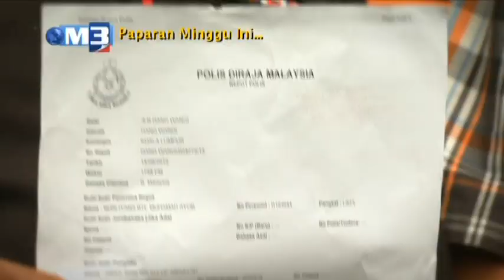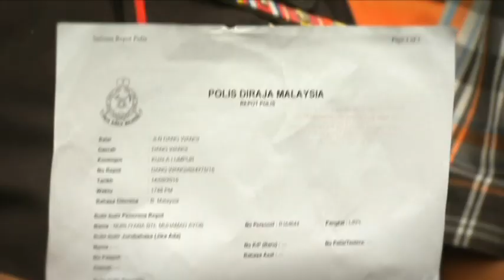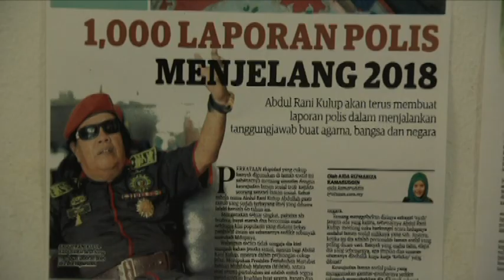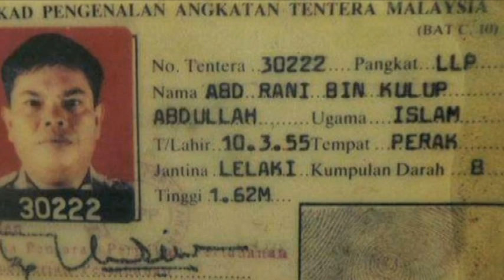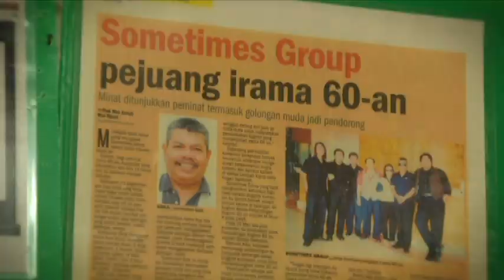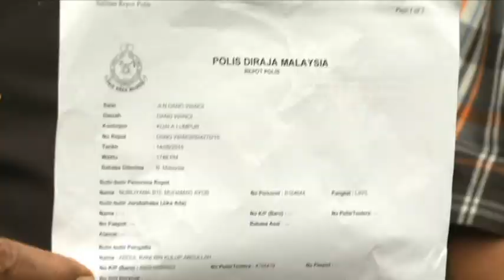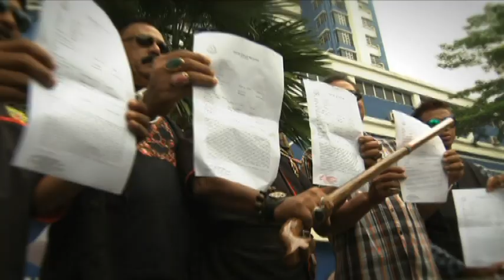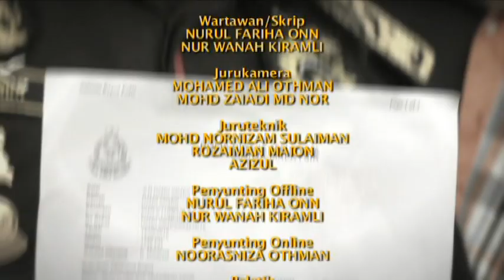Majalah 3 (2015) | Episod 38